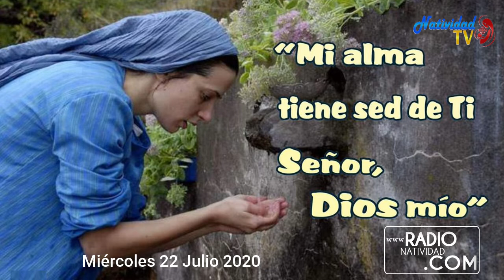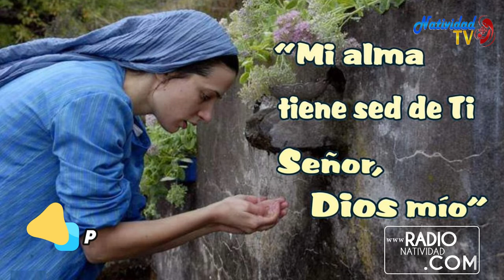SALMO DEL DÍA. Miércoles 22/7/2020 Pbro. PEDRO MORA